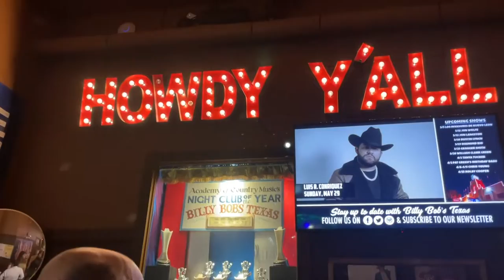THIS IS HOW YOU GET A COW LICK - USA ROAD TRIP '22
I have one of the gnarliest cowlicks known to man kind, studied by science even so this is a topic I know all too well. The worst is when you lick the cow back.

It's time to follow the socials. They're listed below so I've got you covered!

Side note, these videos are not sponsored by anyone or anything but we are always looking to include products, etc., in our videos so if you'd like to learn more about how you can be apart of the humour fire us an email